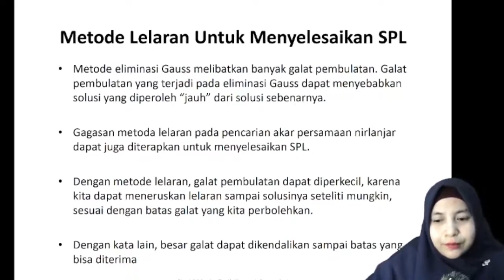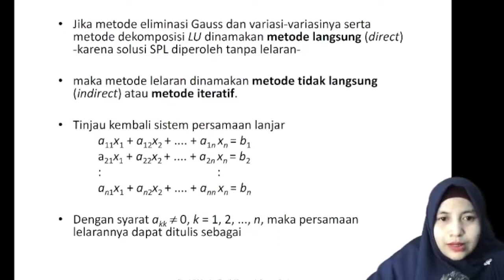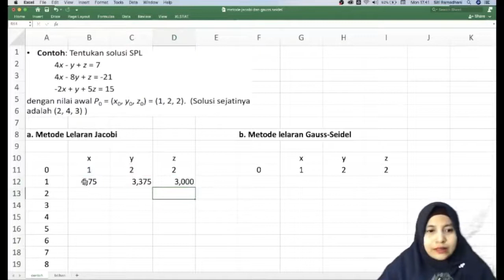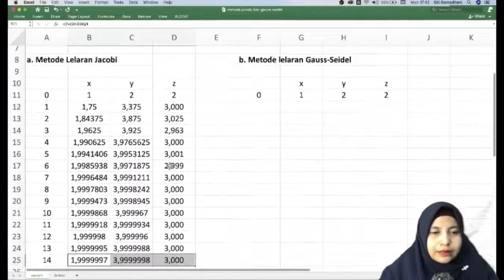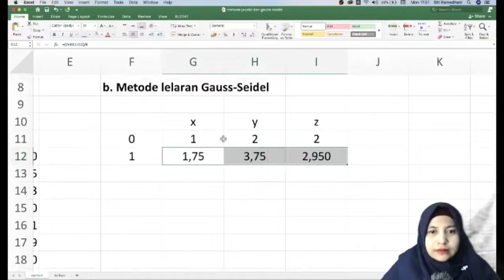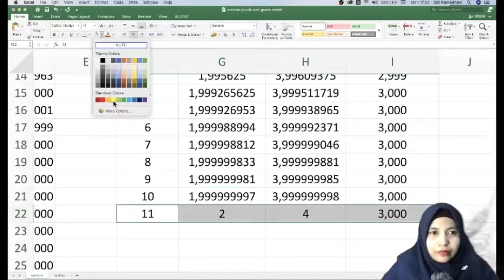17. METODE LELARAN JACOBI DAN GAUSS-SEIDEL - SOLUSI SPL METODE NUMERIK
17. METODE LELARAN JACOBI DAN GAUSS-SEIDEL - SOLUSI SPL METODE NUMERIK